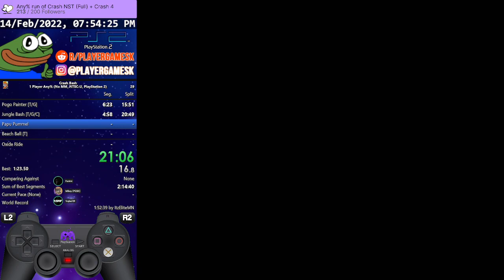⏱️ Crash Bash - Any% No MM (1 Player, NTSC-U PS2 FDS) in 2:29:39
Run from February 16th 2022